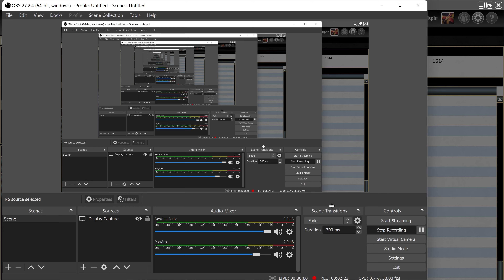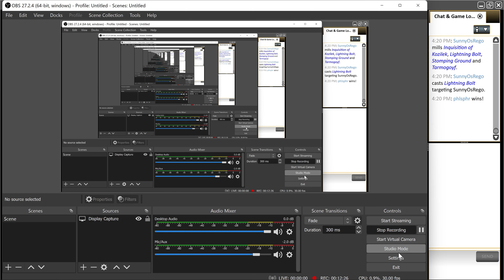Utron vs Jund [2-1]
Pretty good games :)